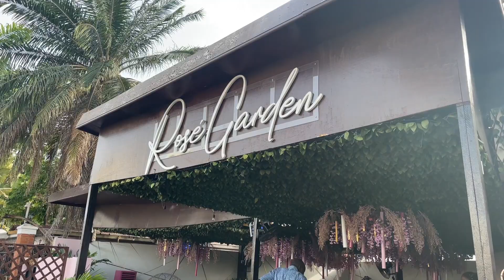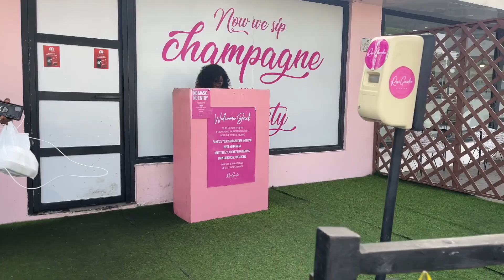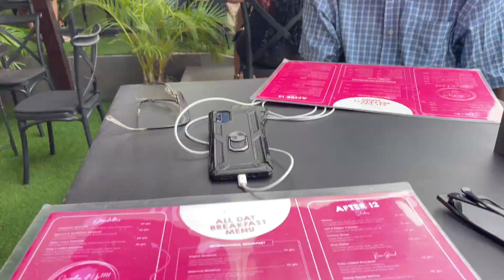Living in Ghana 🇬🇭 | Life chats w/ Dad & Brunch at Rosè Garden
Come along with my dad and I as we go to Rosè Garden, a popular brunch spot in Accra 🇬🇭